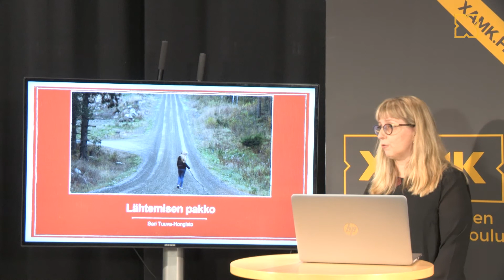Juvenia puhuu - Sari Tuuva-Hongisto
TKI-asiantuntija Sari Tuuva-Hongisto puhuu syrjäseutunuorten kohtaamasta lähtemisen pakosta.